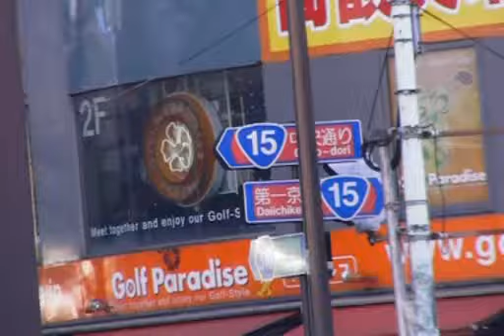北平井～大門（Part⑤）新橋駅前の交差点～大門交差点[ 東京23区 360p 車載動画 2009 ドライブ] Japan Drive Tokyo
昭和通、国道15号第一京浜を走行。道路をひたすらドライブする車載動画を投稿しています。ドライブ
距離は、1.5km。時期は、2009年2月下旬。

0:00 外堀通り から昭和通り（左折）
1:20～2:20～3:25～4:20  昭和通り から国道15号/第一京浜（右折）
　4:30 都道405号・都道481号交点
　5:35～6:00 浜松町1丁目交差点
　6:40 大門交差点